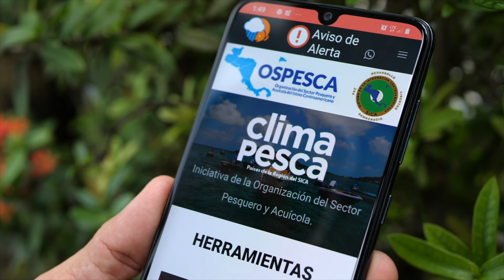Los efectos del cambio climático en el Golfo de Montijo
Producido junto con MarViva y BIDLab